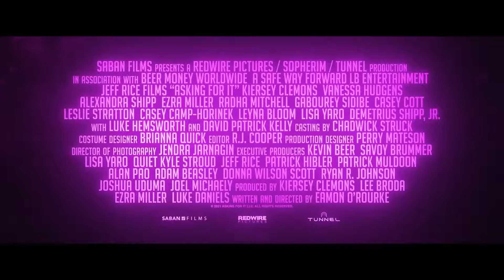ASKING FOR IT Trailer 2022 Vanessa Hudgens